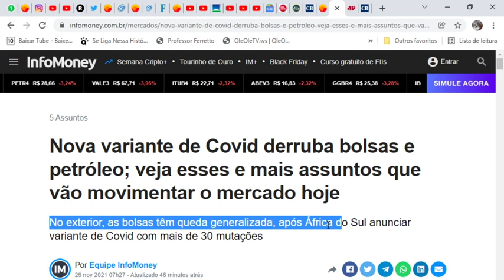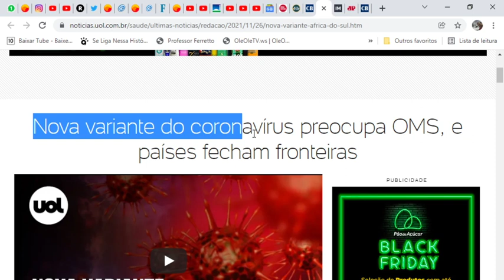✔URGENTE! A SELEÇÃO PARA AUMENTAR O NÚMERO DE BENEFICIÁRIOS PRO AUXÍLIO BRASIL! PecAprovada 🎯👈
SIGA O INSTAGRAM @blogalexsilva - O Comunicador, Radialista, Pesquisador e Publicitário Alex Silva, explica neste vídeo sobre: ✔URGENTE! A SELEÇÃO PARA AUMENTAR O NÚMERO DE BENEFICIÁRIOS PRO AUXÍLIO BRASIL! PecAprovada 🎯👈 RetroativoDeNovembro DiferençaDoReajuste17.84% VEJA!👈 AuxílioBrasil QueroProrrogaçãoDoAuxílioAtéDezembro2021 GásDosBrasileirosAprovado ValeGásAprovado SenadoVotaLogoNaPec AlexSilvaSilvaExplicaTudo Veja agora com todos os detalhes nesse vídeo. E mais: Você joga FREE FIRE? Esse canal eu SUPER RECOMENDO: Trainee Player